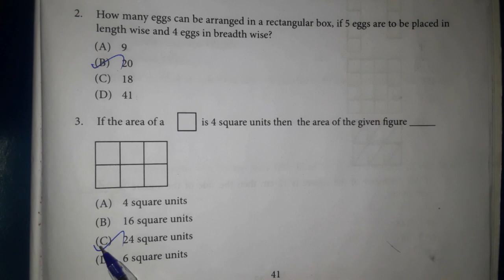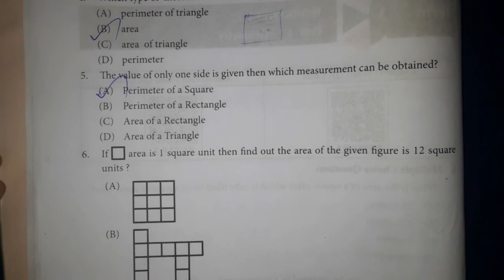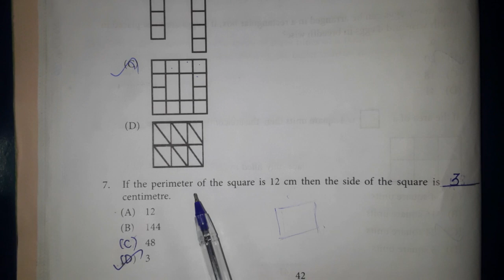Crave study tamil | 5th std | Mathematics | work book| work sheet no. 12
Here you can get the answers to work sheets🙂😊.
5th std Mathematics work book work sheet no. 13